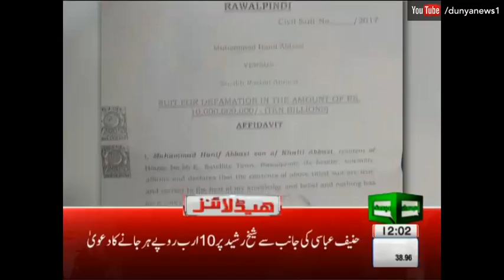Imran urges PTI followers to refrain from trageting Gulalai’s sister - Headlines - 12 PM -3 Aug 2017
/subscription_center?add_user=dunyanews1